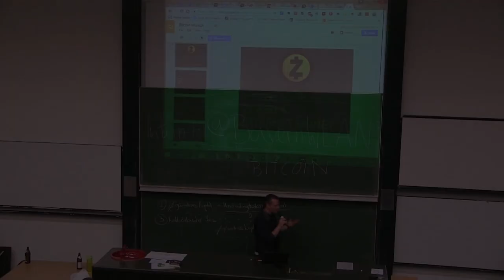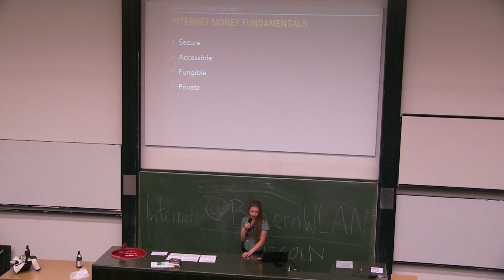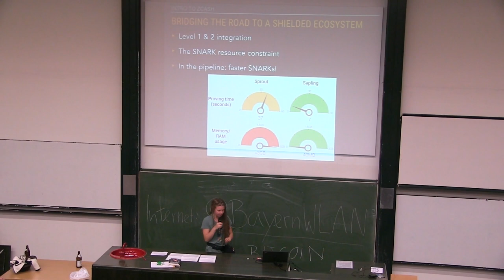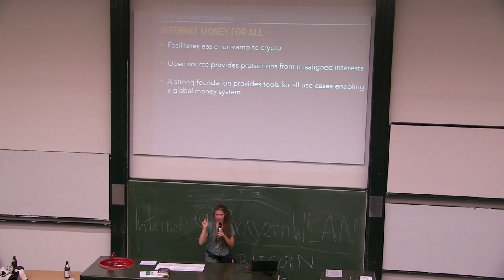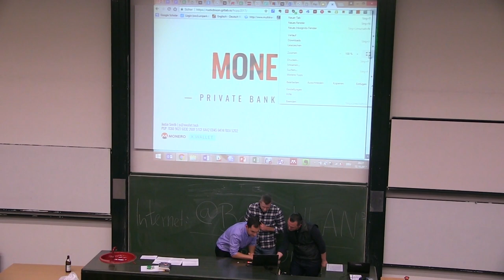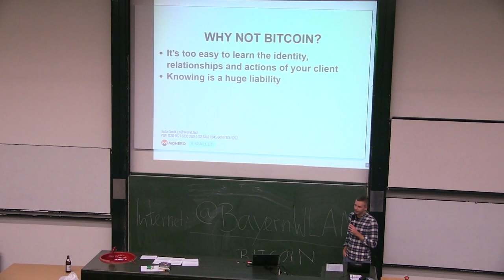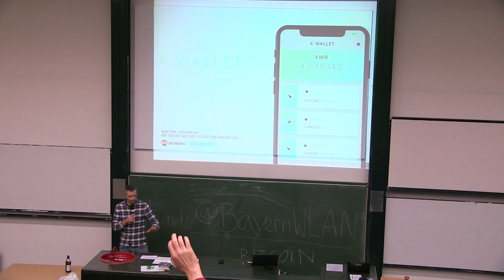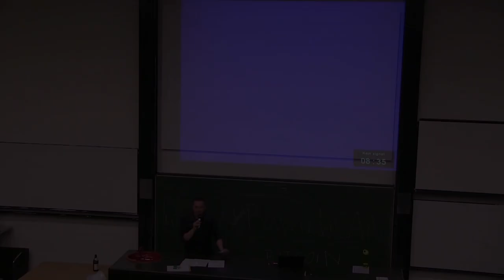Zcash, Monero, Mimblewimble: How to make blockchains untraceable - Bitcoin Munich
Paige Peterson, community manager for Zcash, Justin Smith who's working with Monero.

You've probably heard that public blockchains as used in Bitcoin and Ethereum are not as anonymous and untraceable as often reported in the context of the "darknet", Silk Road, and similar topics.

And you may be aware that while crypto-currencies themselves don't care about your real-world identity, all transactions are public and linked together.

Thus it is only a question of time until some information about you can be linked to public addresses at some point, and suddenly all the algorithmic big data sorcery of today can trace everything back to you and everyone who you transact with again.

And while some may believe this is a good thing as it helps law enforcement to track down prospective criminals, it turns out that even banks and industry are not overly enthusiastic about all this publicness of information available on blockchains, and that they do require confidentiality features, and hence are very interested in various developments going on in the crypto-currency space which are trying to fix this problem.

Also from the perspective of crypto-currency purists, the lack of privacy hurts fungibility and thus undermines the function of a currency.

Many of the approaches to achieve better anonymity used in various crypto-coins are "just" elaborate (i.e. built-in) mixers and tumblers.

Definitely one of the more interesting approaches that has been developed and is in production already are the Ring Signatures that Monero uses.

Zcash is pioneering a rather new Zero-Knowledge-based cryptographic primitive called zk-SNARKs. Both techniques will be included also in an upcoming Ethereum release.

Another interesting new approach still in the conceptual development phase is called Mimblewimble and will soon be launched as an altcoin called Grin, and later be available in a sidechain for Bitcoin.

Target audience: Users and institutions interested in ongoing efforts to improve privacy, anonymity and confidentiality in crypto-currencies and blockchains, activists interested in the political debate that could be had about all this, enthusiasts and investors curious about the fundamentals of specifically Zcash and Monero, and perhaps everyone interested in cryptography in general.